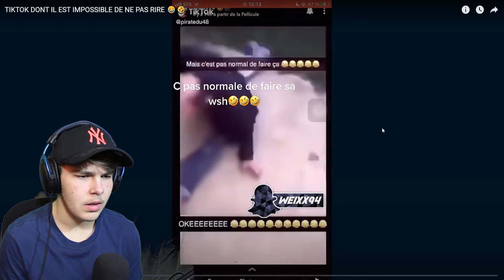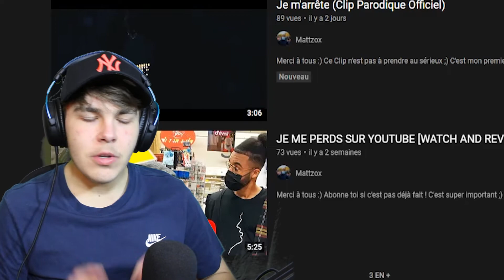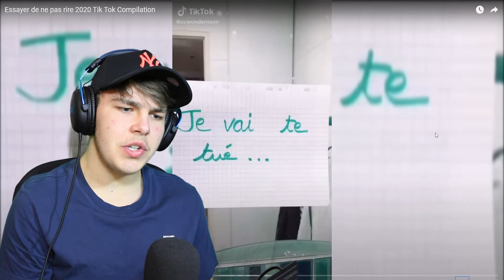Je regarde des vidéos drôles (je vais rigoler) [ESSAYE DE NE PAS RIRE]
Le Like si ta kiffé !
Commente ça fait plaisir !!!
Bon visionnage